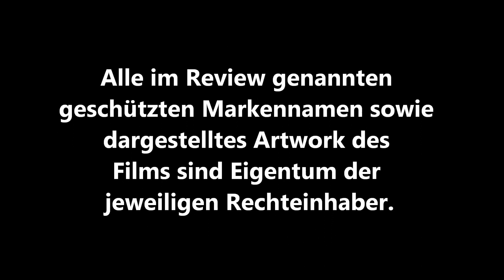/mini\ THE COLLECTOR (Marcus Dunstan) / Playzocker Reviews 4.83m